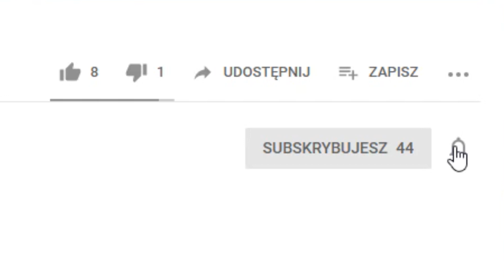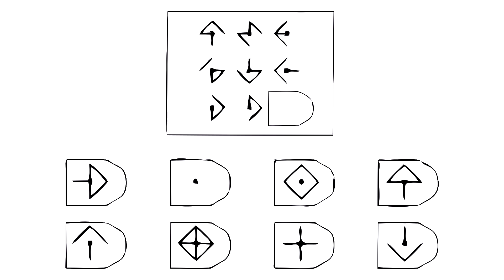Prawdziwa "zagadka" logiczna.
Tym, razem - prawdziwa "zagadka" logiczna.
W filmie nie opowiadam o długiej i przedziwnej historii,  dzięki której się z nią zaznajomiłem - może o tym kiedyś.
Wystarczy, jak sądzę, wspomnieć, iż zagadka pochodzi NAJPRAWDOPODOBNIEJ z podręcznika do psychologii autorstwa profesora Edwarda Nęcki, jednak posłuży mi przede wszystkim jako pretekst do wprowadzenia w teorię nauki. Nie znaczy to jednak, że nie oczekuję od Was prób rozwiązania jej w komentarzach.

Miłego myślenia!